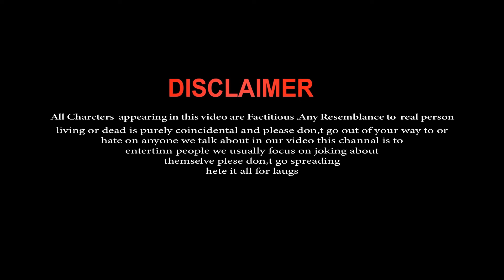Aye Merey Khuda | Husband wife sad love story | SAHIR ALI BAGGA OST | Tu Itna Bata | KK Production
Video Credits 🎬:
Director - Krishno Konai
Cinematographer - Dipu Konai
Editor - Krishno Konai
Story - Krshno Konai
Cast- Krishno, Sneha

**Cover Credits***
Song : Aye Merey Khuda
Lyrics : Sahir Ali Bagga
Singer : Sahir Ali Bagga